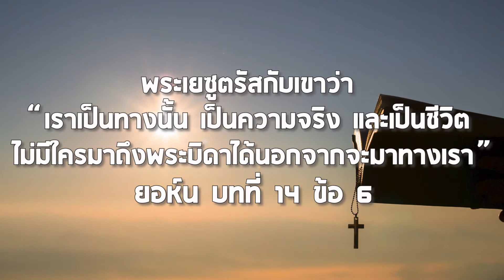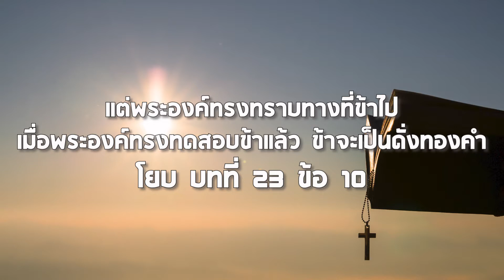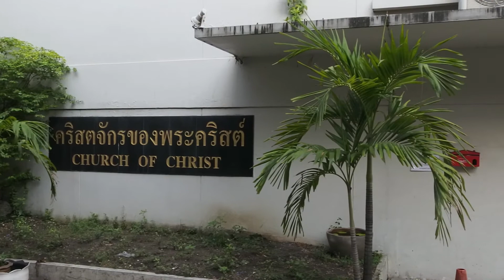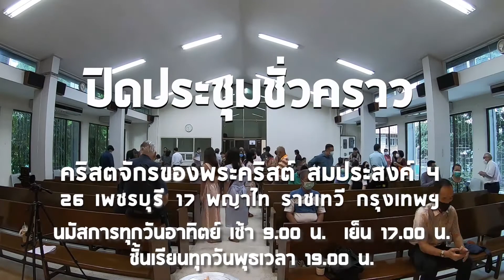SP4 VDO Episode 20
จุดประกาย ตอน กุญแจคลายทุกข์ใจ (ตอนที่ 20)